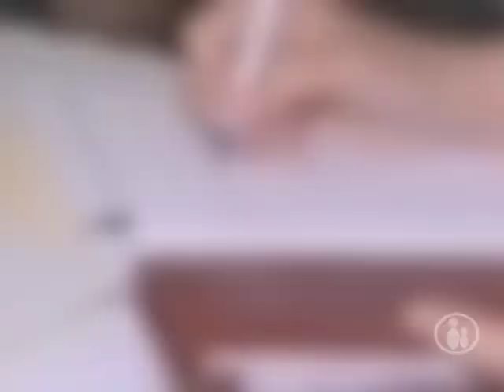New Parent Classes | Parents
As a new parent, you want to do everything you can to prepare for your baby's arrival. That may include heading to class.  Parents TVs Anne Ebeling checks out parenting courses to find out what you need to know before signing up.